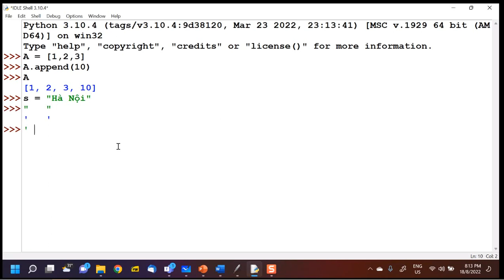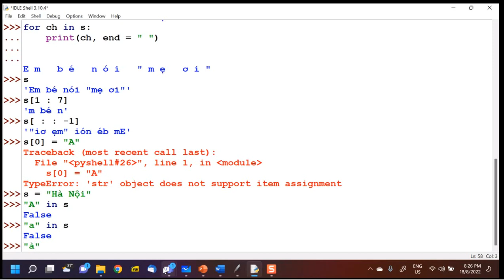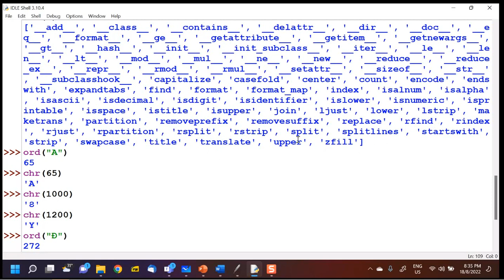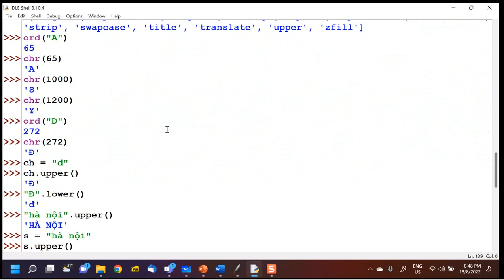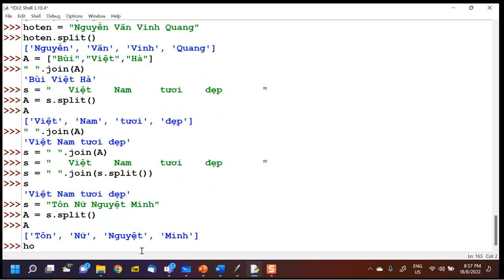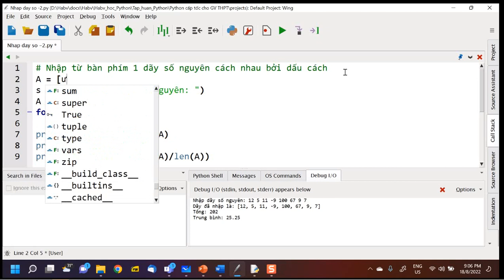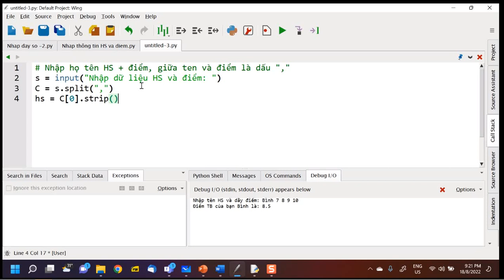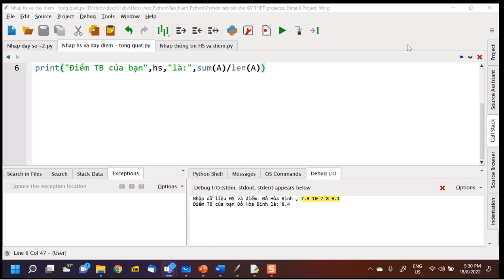NNLT Python | Lớp Python cơ bản cấp tốc cho GV THPT (Buổi 5)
🌻🌻🌻Được sự cho phép của thầy Hà nên mình share video này cho bạn nào cần.
🌻🌻🌻Lớp học "Python cơ bản cấp tốc cho GV THPT" khai giảng vào tối ngày 9/8/2022 - Kết thúc 3/9/2022.
🌻🌻🌻Lớp sẽ học các buổi tối thứ 3, 5, 7, thời gian học 12 buổi. Thời gian lên lớp: 20h đến 21h30.

Đây là list sách trong tủ sách CS4S ạ:
            1🌻 Sách Tự học: Bao quát toàn bộ nội dung cơ bản của lập trình scratch dành cho những người mới bắt đầu; cuốn sách dày 400 trang: 220k.
            2🌻 Sách 20 bt lập trình scratch vol 1,2,3,4,5: bao gồm các bài tập từ cơ bản đến nâng cao. Các bt đều có phần bài giải chi tiết ở phía sau rất dễ hiểu: 55k/cuốn
            3🌻 Sách thiết kế phần mềm giáo dục vol 1: thiết kế các phần mềm chi tiết, hoàn chỉnh: 70k/cuốn
            4🌻 Cuốn tuyển tập đề thi tin học trẻ bao gồm 250 đề và lời giải (in màu): 250k
            5🌻 Sách Python cơ bản: 125k
            6🌻 Sách giải bài tập Python cơ bản: 75k
            7🌻 Sách nhập môn thuật toán: 215k
            8🌻 Python- Lập trình thuật toán: 95k

🌻🌻🌻Mình mới mua combo 4 cuốn sách 5,6,7,8 và được miễn ship nha các bạn :)

🌻🌻🌻🌻🌻🌻 Ngoài ra các bạn có thể tham khảo thêm các bài giảng trực tuyến môn Tin học 11 Python theo từng bài ở link sau

🌻🌻🌻 TIN HỌC THPT:
1a. TIN HỌC 10_BỘ SÁCH KNTT
2. TIN HỌC 10_CHƯƠNG TRÌNH CŨ
3. TIN HỌC 11 PYTHON
5. TIN HỌC 11 PASCAL
8. NGHỀ TIN HỌC VĂN PHÒNG

🌻🌻🌻 MOS 2016:
🌻🌻🌻 MOS 2019/365:
🌻🌻🌻 IC3: